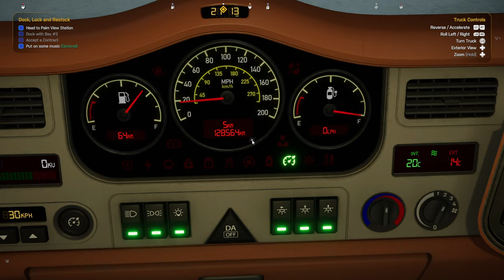Star Trucker - Game Tutorial + First Job! - New Gameplay PC Gamepass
Star Trucker - Game Tutorial + First Job! - PC Gameplay - New To Xbox + PC Gamepass!
Star Nismo jumps into the space truck to start off the game, with cinematic menus, game settings, game music, game tutorial and first job, and repairing the truck lol. One Hop Starter Haul.
This game just released on Xbox Gamepass and im running it on PC. I'm enjoying it so far.

Timestamps:
0:00 Intro
0:11 Game Intro
0:27 Cinematic Menus
0:38 Game Settings
2:32 New Game
2:57 Game Tutorial
3:27 Fixing The Truck
4:55 Welding Hull Breach 1
5:20 Hull Breach 2
6:20 Return To Truck
6:38 CB Radio
7:35 Truck Controls
8:16 Drive To Jump Gate
9:40 Activate Jump Gates
10:40 One Hop Starter Haul
11:28 Drop Zones
13:05 Detaching Trailers
13:30 Delivery Complete
14:06 Core Truck Systems Unlocked
15:02 Head To Palm View Station
15:13 Cruise Control
15:58 Drive Assist
16:25 Gold Rock Radio
16:35 Truck Horn
16:45 Truck Thrusters
16:55 Shutters
17:23 Cruise Control
18:03 Look At The View!
18:25 Oh oops...
19:06 Docking The Truck
20:33 Dock With Bay #3
20:57 Job Boards
21:30 Polyester Rolls One Hop
22:00 Game Contract lol
22:18 NPC Radio Chatter
23:44 Low Oxygen
24:05 Repair Truck
25:10 Low Power
25:28 Hull Breach 1
25:55 Hull Breach 2
26:28 Hull Breach 3 (Suit Low)
26:42 Hull Breach 4
27:00 Back To Truck
27:27 Charging Suit
28:01 Play or Nay?

Game Rotation: GT7, ATS, ETS2, Taxi Life, JR East Train Sim

➡ Vecteezy
➡ Xbox Ambassador

➡ PSN/Xbox/Steam/Epic: nIsMo86oz
➡ Mailing Address:
➡ VVG Nismo